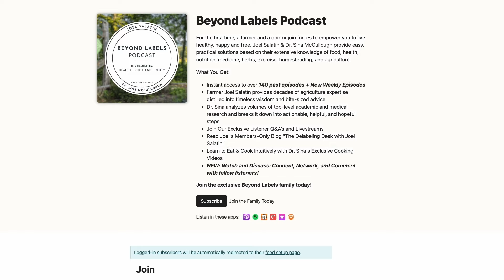Why Are We LOSING 142,000 Farms? Joel Salatin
Access the FULL episode by joining the Beyond Labels Podcast family for a gift of ANY amount